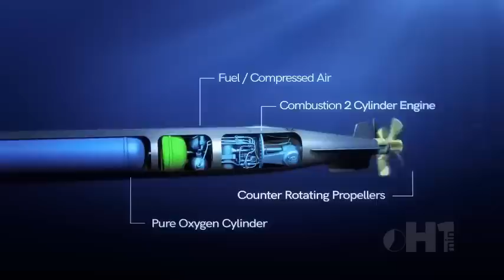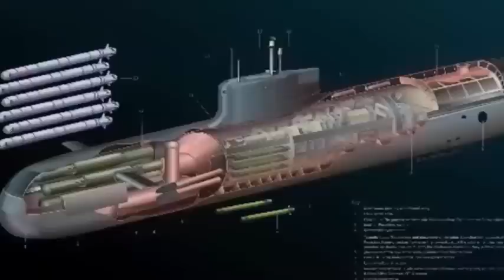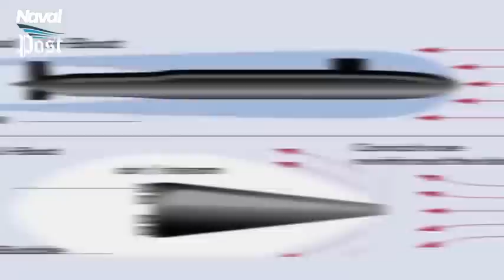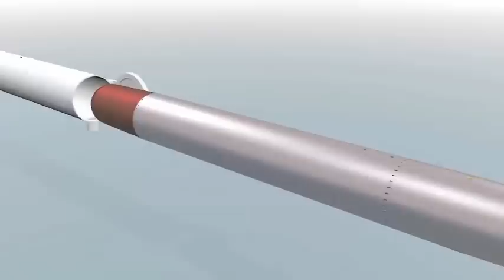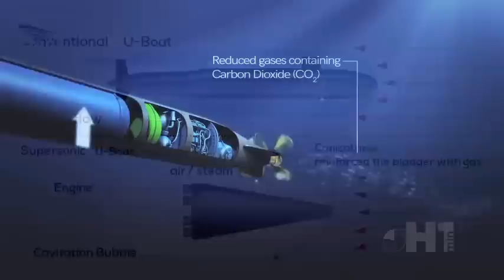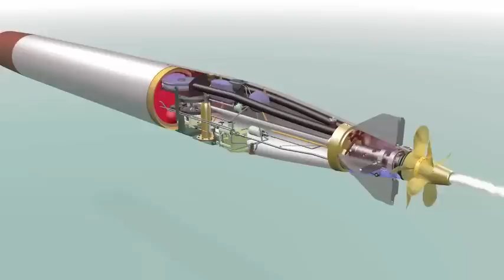China is building Nuclear Powered Super Torpedo, could travel over 6,000 miles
disposable nuclear reactor that gives off just enough power to propel the torpedo great distances before detaching ahead of the system’s final attack